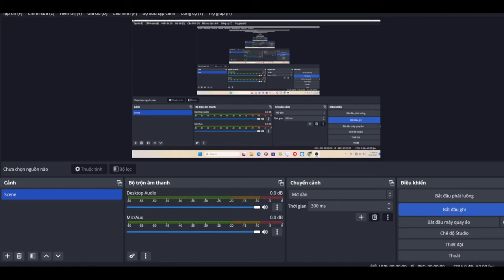Dynasty Warriors 5 XL : Lu Bu Xtreme Mode Battle Of Yong Chang - Mission 19